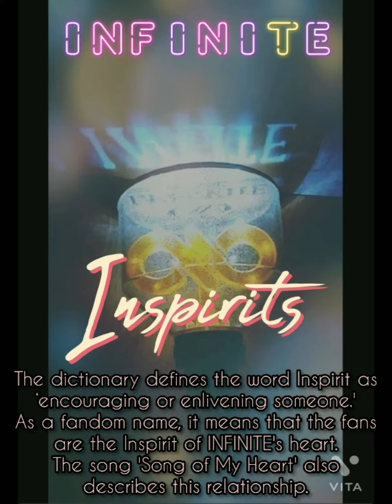INFINITE Members individual fandoms and their beautiful meaning✨♥️